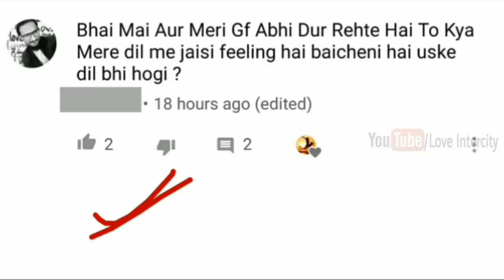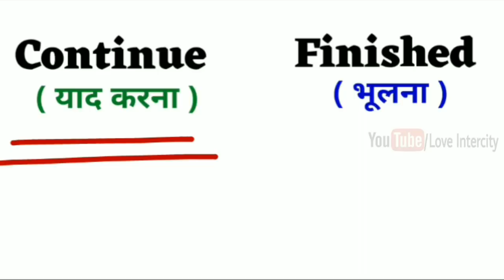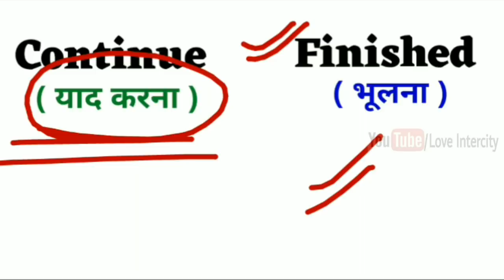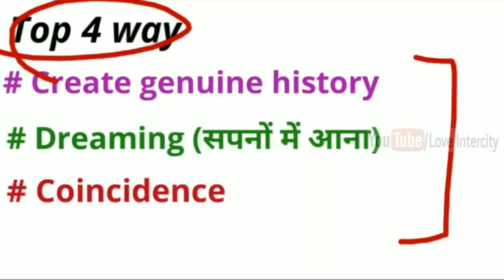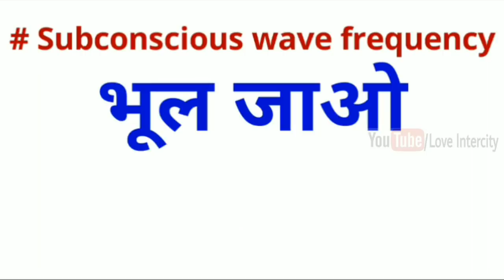ये 4 बातें बताएंगी कि आपका पार्टनर आपको yaad कर रहा है या नहीं- Psychological tips in Hindi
Namskar doston,
                                   Is video mein hamne ये 4 बातें बताएंगी कि आपका पार्टनर आपको yaad कर रहा है या नहीं- Psychological tips in Hindi by loveintercity" ke baare mein baat ki hai jinhe yadi aap thik se follow karte hain toh aap ek sachhe Pyar ko khone se bach sakte hai aur saari umra happy reh sakte ho.

COMMENTS √

                               2k  likes